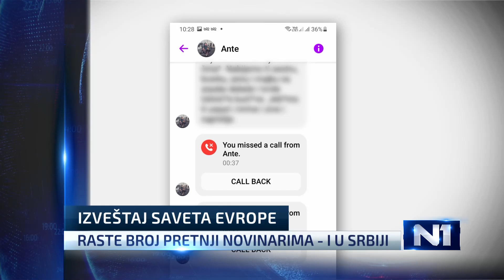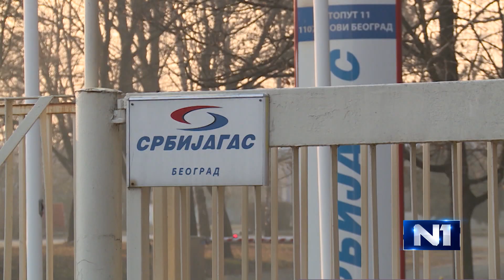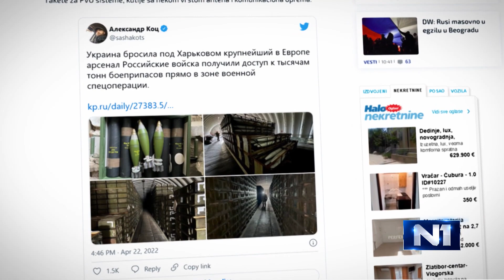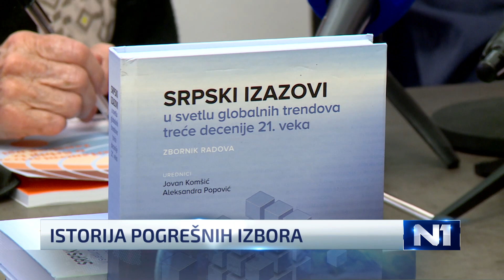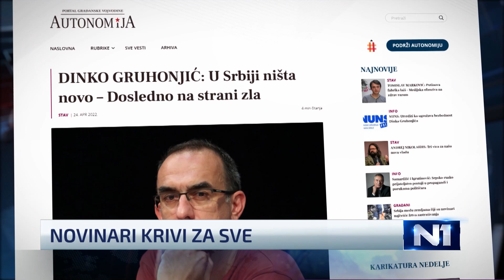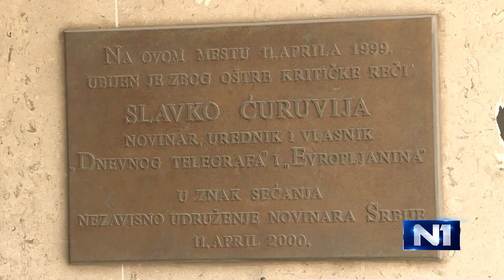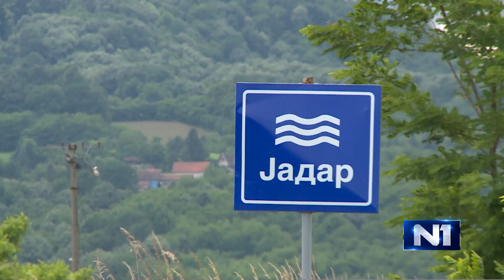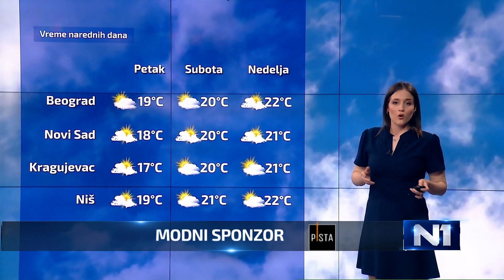Dnevnik u 19 /Beograd/ 27.4.2022.